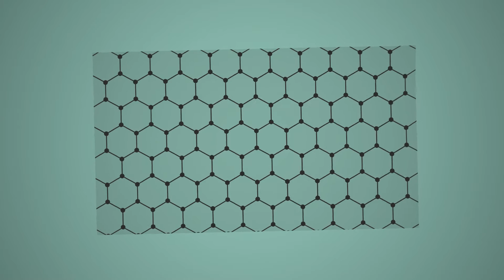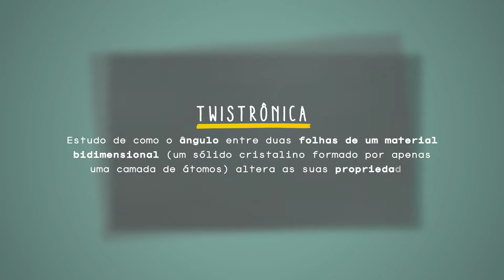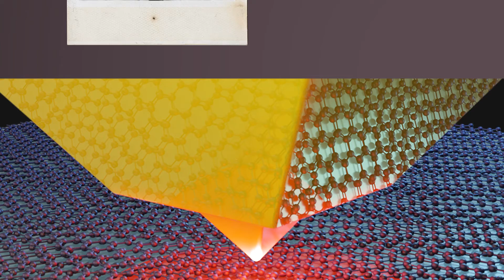A ferramenta capaz de desvendar as misteriosas propriedades do grafeno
Como a sobreposição de folhas do material composto por uma camada de átomos de carbono, ordenados em forma de colmeia, revela novas propriedades e deu origem a um novo campo de pesquisa, a twistrônica.